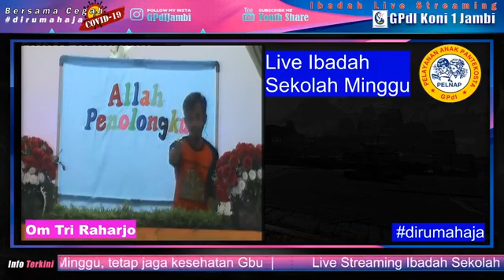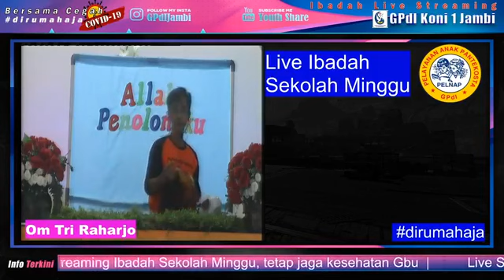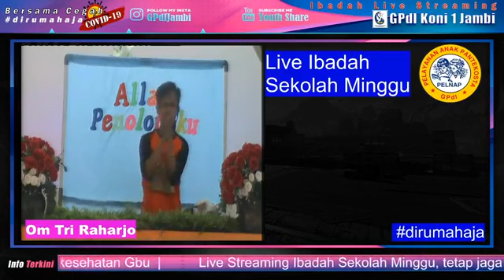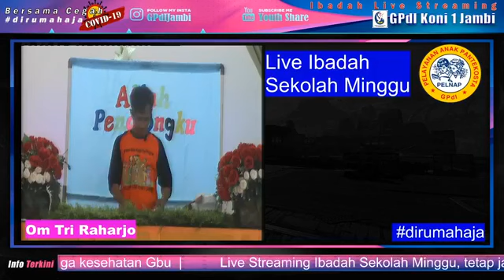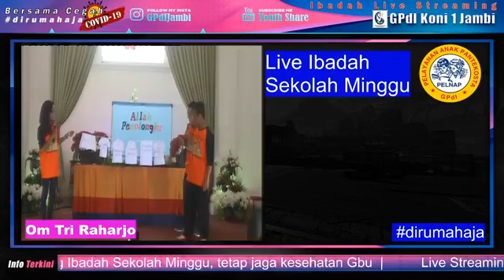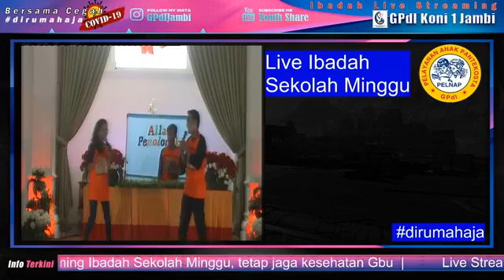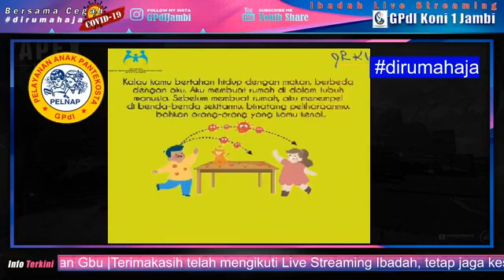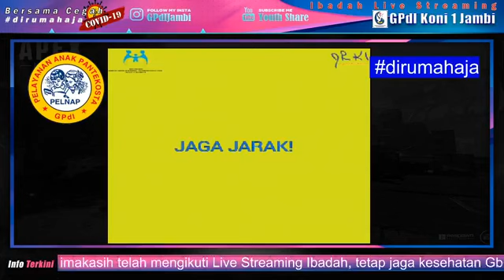Cuplikan Live Streaming Ibadah Sekolah Minggu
Cuplikan Live Streaming Ibadah Sekolah Minggu GPdI Koni 1 Jambi
Minggu 29 Maret 2020 Pukul 15.00 WIB